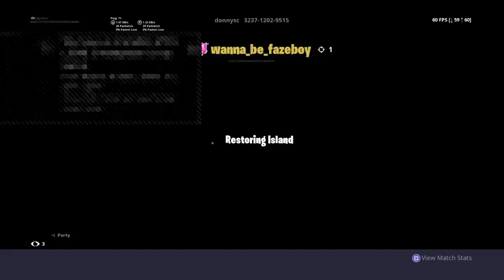Krabby Patty formula